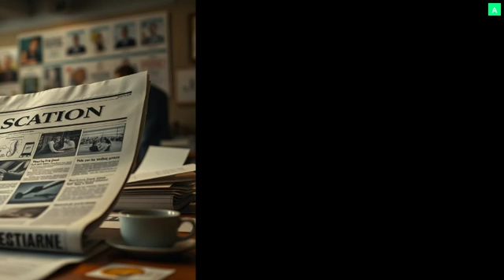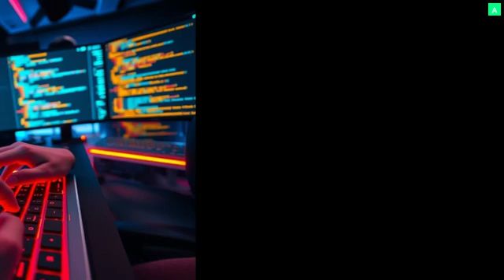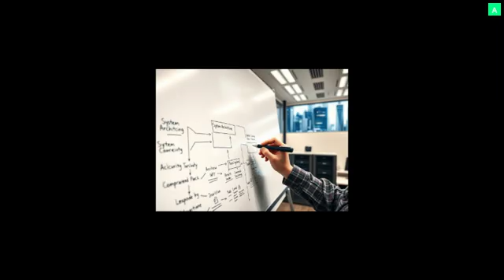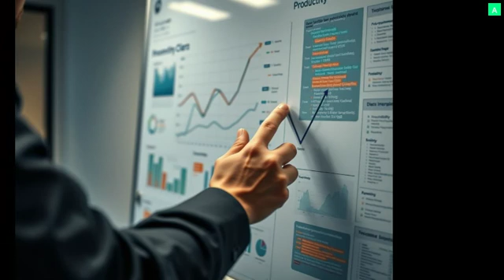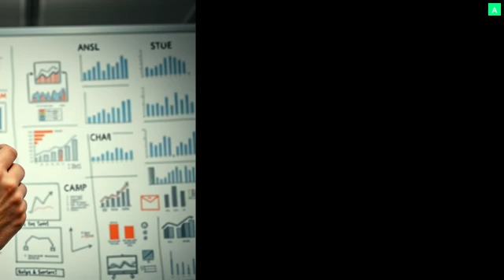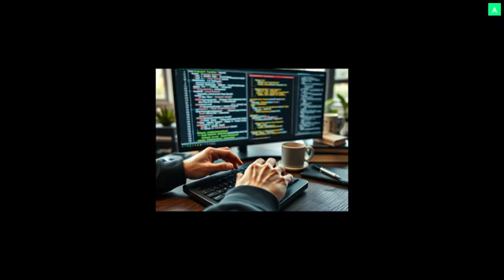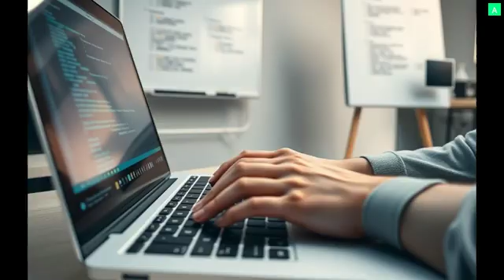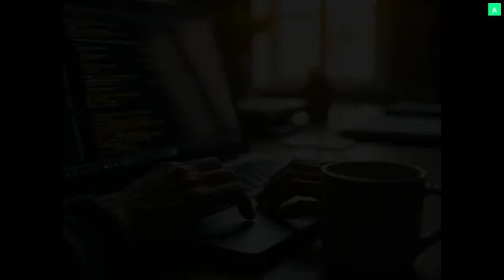AI Didn't Kill Programming - It Made It Human Again"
✅ Counter-Narrative: Flips the "AI will replace developers" fear into an empowering
  transformation story
  ✅ Real Data: 55% productivity gains, 75% job satisfaction increase, 17.9% employment growth
  ✅ Human Stories: Three detailed transformation examples (Alex, Maria, David)
  ✅ Skills Evolution: From technical coding to strategic problem-solving
  ✅ Market Reality: AI creating more developer jobs, not fewer
  ✅ Future Vision: New specialized roles emerging from AI collaboration